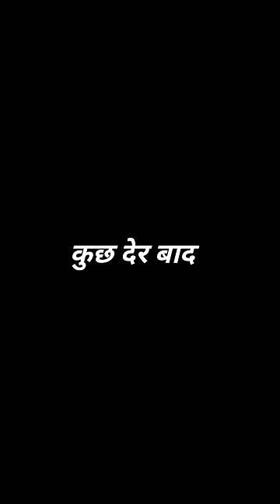छोटे हमारे कपड़े भी उन दरिंदों की सोच है ॥🥀💔sad